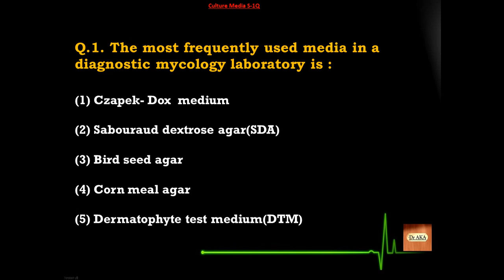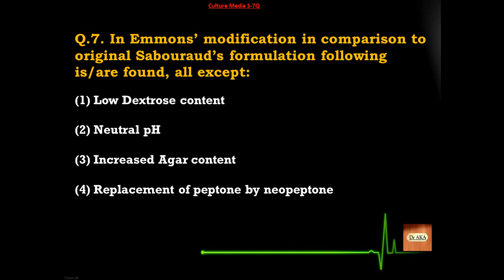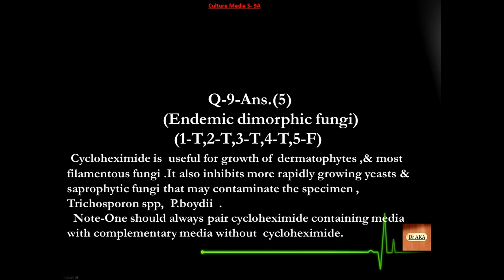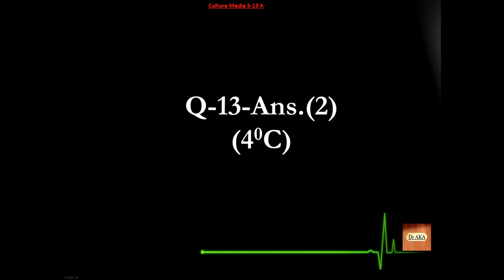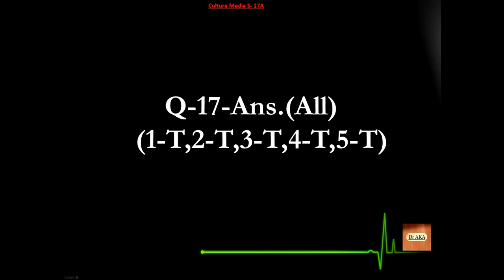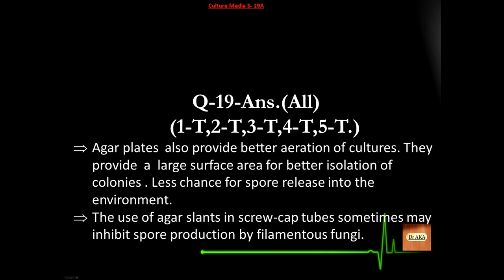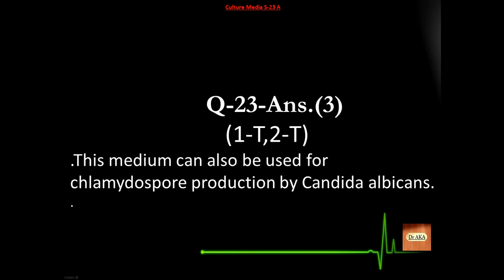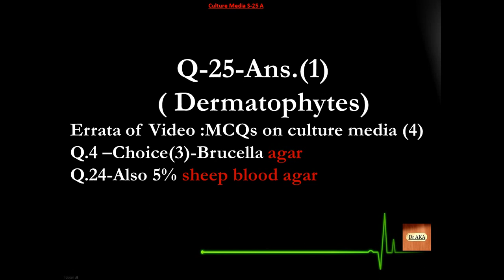Culture Media (5) S101-125 Microbiology MCQs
Culture Media (Fungi) Microbiology MCQs. Check your score !!